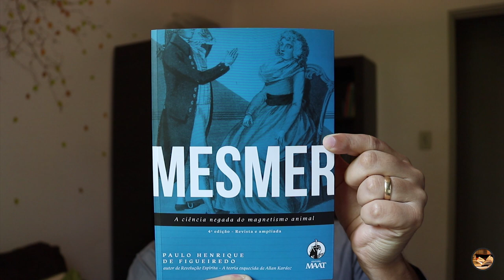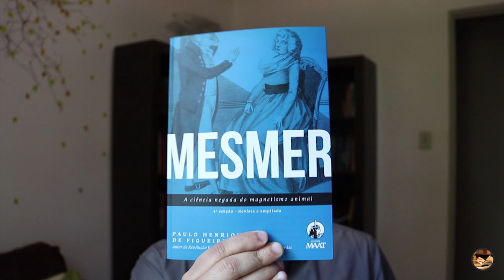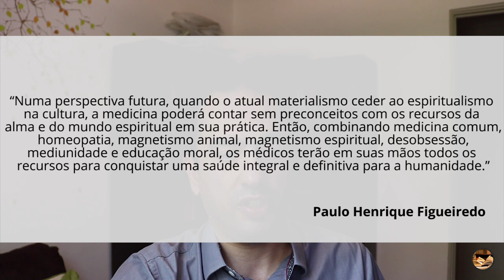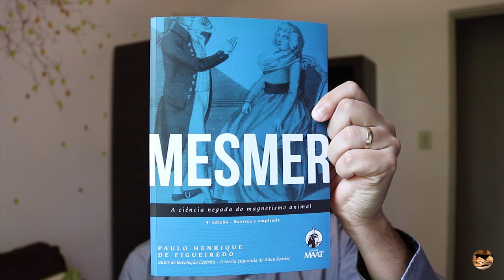Mesmer – A ciência negada do magnetismo animal - Paulo Henrique de Figueiredo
Paulo Henrique de Figueiredo nos traz uma obra completa sobre Franz Anton Mesmer, um médico alemão do século XVIII, que apresentou ao mundo o magnetismo animal, um modo de cura e tratamento que atua no equilíbrio do organismo. O livro está dividido em três partes principais:
1- Biografia de Mesmer – sua formação, sua relação com importantes figuras da época, o magnetismo animal e sua relação com o espiritismo, o sonambulismo;
2- Breve história da medicina – a medicina oficial nos tempos de Mesmer, os dogmas da medicina, a Igreja e sua relação com os dogmas e a estagnação da medicina, o iluminismo e a medicina vitalista, materialismo e espiritualismo;
3- Obras originais de Mesmer – tradução de três obras à respeito do magnetismo animal: Memória sobre a descoberta do magnetismo animal; Resumo histórico dos fatos relativos ao magnetismo animal e Memória de F.A.Mesmer, doutor em medicina, sobre suas descobertas.

Onde adquirir: